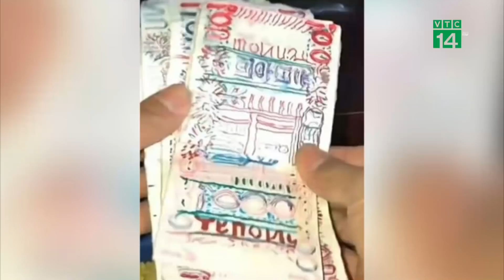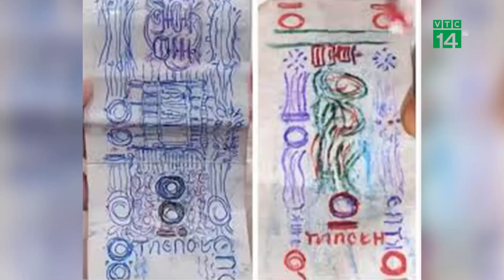Chủ quán nhiều năm nhận tiền tự vẽ của Cụ ông lang thang| VTC14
VTC14 | Dịch bệnh khiến nền kinh tế trở nên khó khăn hơn bao giờ hết. Nhưng đâu đó, vẫn còn rất nhiều tấm lòng hảo tâm. Tại Trung quốc, 10 năm qua 1 chủ quán mỳ đều cho 1 cụ ông lang thang ăn miễn phí, dù biết rằng những đồng tiền người đàn ông đưa cho chủ quán đều là tiền giả.